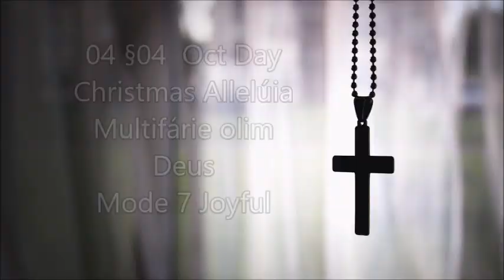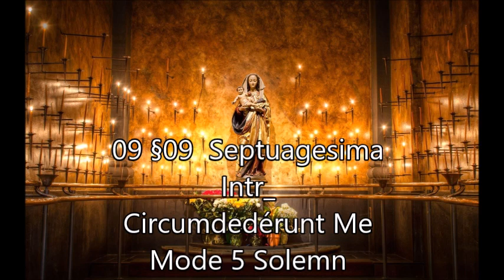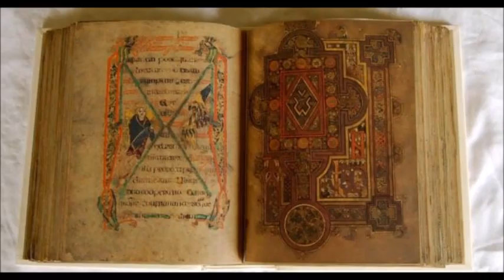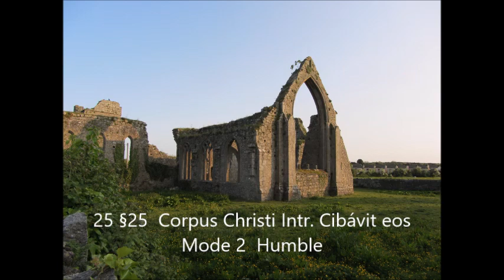Gregorian Chant - 1 hour - Full CD True Faith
02 §02  1 Adv. Intr Ad te levávi Mode 1 Majestic
03 §03  Kyrie XVIIb Advent and Lent Mode 6 Devotional
04 §04  Oct Day Christmas Allelúia Multifárie olim Deus Mode 7 Joyful
05 §05  3 Epiphany Intr. Adoráte Deum    Mode 7 Joyful
06 §06  Kyrie IX Of Our Lady  Mode 1 Majestic
07 §07  Credo I Mode 4 Sweet, Mysterious
08 §08  Agnus Dei I   Mode 4 Mysterious
09 §09  Septuagesima Intr_ Circumdedérunt Me  Mode 5 Solemn
10 §10  Agnus Dei IX Mode 5 Solemn and Joyful
11 §11  1Lent Intr_ Invocábit me  Mode 8 Very Joyful
12 §12  Kyrie XVIIa for Advent and Lent Mode 1 Majestic
13 §13  Good Friday_ Pópule Meus  Mode 1 Majestic
14 §14  Good Friday_ Quia Edúxi Te  Mode 1 Majestic
15 §15  Good Friday_  Hagios O Theos  Mode 1 Majestic
16 §16  Good Friday Crux fidélis   Mode 1 Majestic
17 §17  Easter Vigil_  The Great Allelúia
20 §20  Vidi Aquam  Mode 8 Very Joyful
21 §21  3Easter Intr Jubiláte Deo  Mode 8 Very Joyful
22 §22  Kyrie I  Mode 8 Very Joyful
23 §23  3Easter Allelúia Oportébat  Mode 4 Mysterious
24 §24  Trinity S. Intr. Benedícta sit   Mode 8 Very Joyful
25 §25  Corpus Christi Intr. Cibávit eos   Mode 2  Humble
26 §26  Agnus Dei XI  Mode 1 Majestic
27 §27  16P  Intr. Miserére mihi   Mode 8 Very Joyful
28 §28  Kyrie XI Orbis factor     Mode 1  Majestic
29 §29  17Pent  All. Dómine, exáudi oratiónem meam   Mode 7 Joyful
30 §30  Kyrie VIII  Mode 5 Solemn and Glad
31 §31  Agnus Dei VIII  Mode 6 Devotional
32 §32  18P  Intr. Da pacem Dómine   Mode 1  Majestic
33 §33  Kyrie II   Mode 3 Commanding
34 §34  18Pent All. Timébunt    Mode 1 Majestic
35 §35  23–_Last P Intr. Dicit Dóminus_ Ego cógito Mode 6 Devotional
36 §36  Agnus Dei IV  Mode 6 Devotional
37 §37  Organ stately